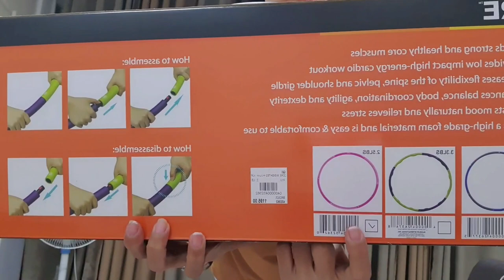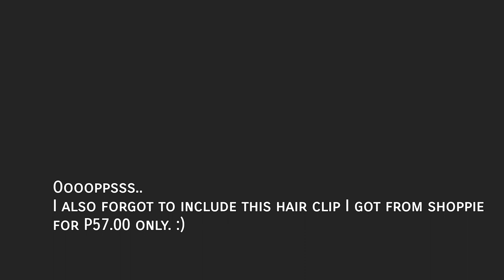BIRTHDAY SHOPPING SPREE!! Zalora, Mango, Cotton ON and more!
These are just simple birthday gifts I bought for myself. :) Sorry about the poor audio quality. Will make it better next time. :)